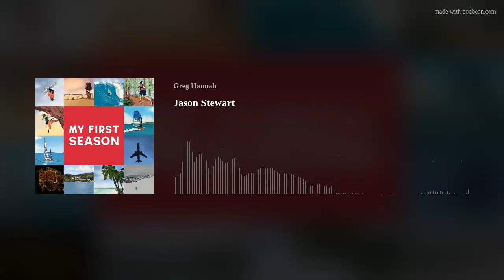Jason Stewart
My guest today worked for Club Med from 1994 to 1995 in St. Lucia, Turks &amp; Caicos, Paradise Island, and Playa Blanca. He met his future wife in Playa Blanca, and they have been married since 1996 and have 3 wonderful children. His first season was in Club Med St. Lucia as a Golf G.O. Please help me welcome, from beautiful Bozeman, Montana and now living in Carlsbad, California, Jason Stewart! Get this: Jason went to high school with my first-ever roommate in Club Med, and this G.O. is the one who got Jason the job at Club Med! The golf G.O. in St. Lucia had to leave, so this G.O. called Jason up and asked him if he wanted the position. Jason accepted, and the rest is history. Since I love hearing stories about G.O.s meeting, falling in love, and getting married, I asked Jason to go into detail on this story and he delivers! Jason shares an amazing celebrity encounter story from Paradise Island in 1994 with someone from the cast of ABC's “Growing Pains” and we talk about how Jason was briefly in Turks &amp; Caicos during my first season in 1994, but we do not remember each other! At Turks, we both had the distinction of filling in for a certain God-like Landsports G.O. as “Rocky” in the “Rocky Horror Picture Show” and talk about that experience. And because Jason was a golf G.O., we geek out a little over the best golf movie ever made (in my opinion), the 1980s “Caddyshack”. Jason shares a very special story about choreographer Jonathan Rodriguez (RIP), that you will want to hear, concerning Jason’s wedding. I hope you enjoy this episode and walk down memory lane with us! **My First Season podcast has always been ad-free and free to listen to and is available to download on: Apple Podcasts, Google Podcasts, Samsung Podcasts, Podbean App, Podchaser, Spotify, Amazon Music/Audible, TuneIn + Alexa, iHeartRadio, PlayerFM, Pandora and Listen Notes.